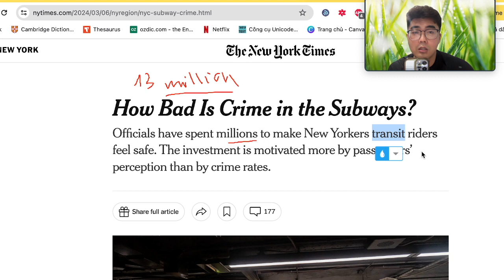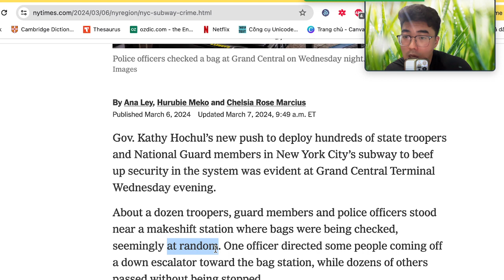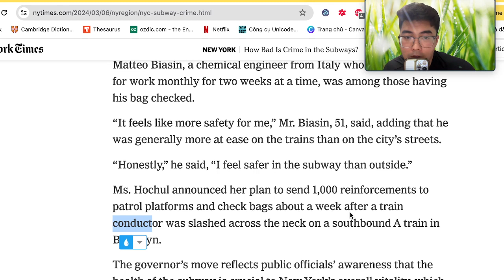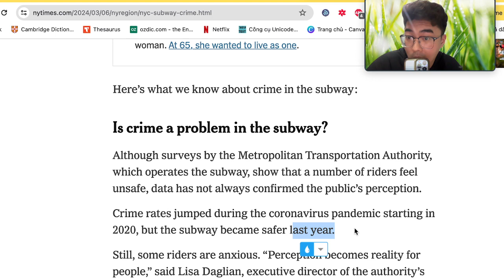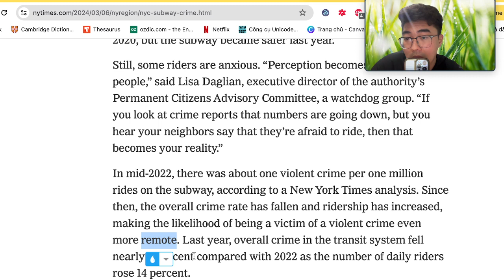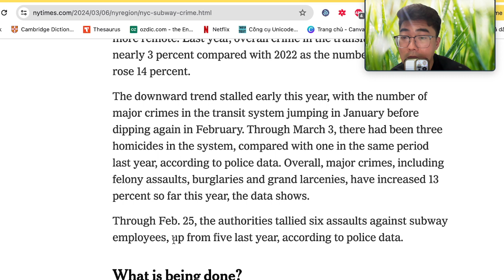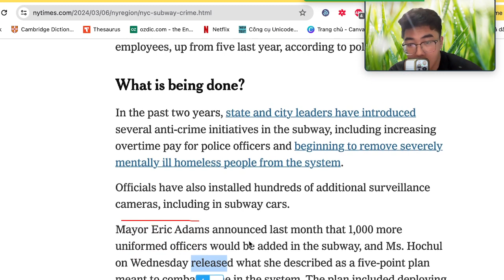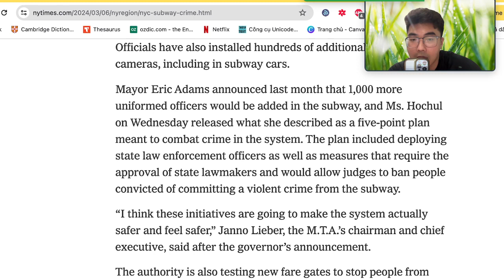[Báo band 8+] Số 5: Subway system | IELTS Nghĩa Phan